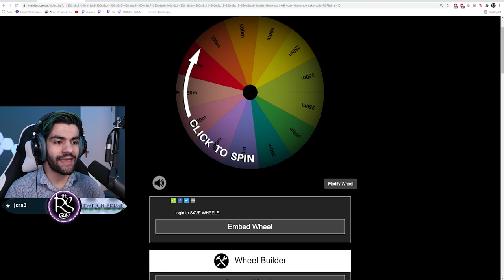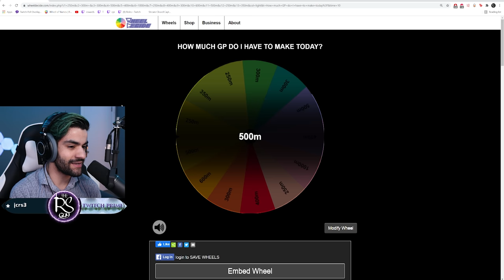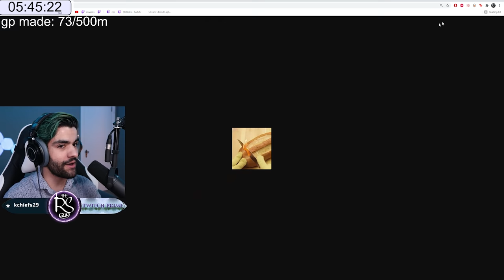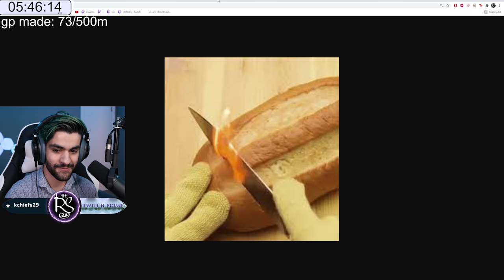I paid off my 3.6b debt and now I'm broke, It's time to rebuild!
welcome to day 1 of rebuild week!